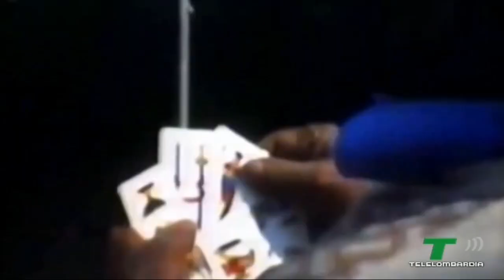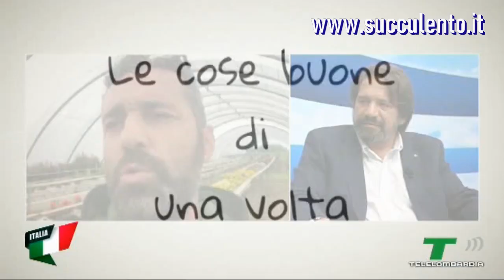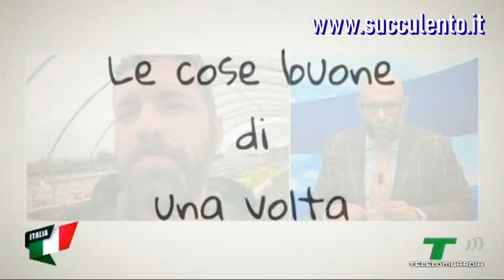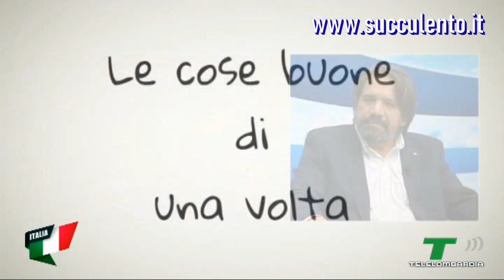Le cose buone di una volta - Telelombardia - 30.04.2021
In questa nuova puntata de "Le cose buone di una volta" con Salvatore Ferrante de La Collina, vedrete come si prepara la Giardiniera secondo tradizione, fatta a mano, con i migliori prodotti della terra coltivati alle vecchia maniera.